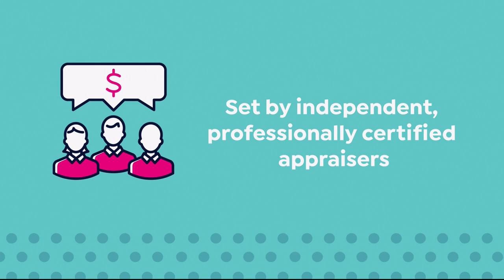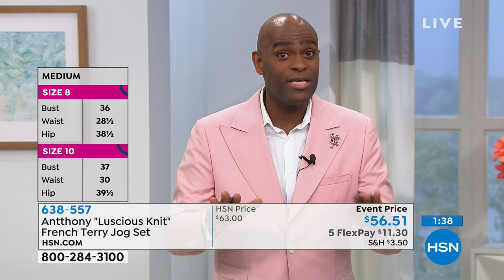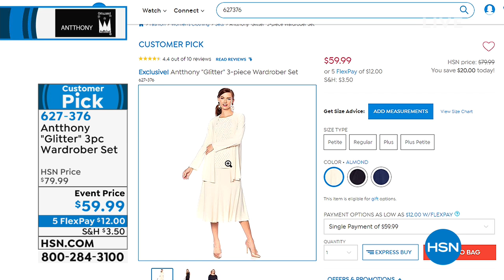HSN | Antthony Design Original Fashions 02.24.2019 - 06 PM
Discover beautiful contemporary fashions in easy knits and unique prints. Made with comfort in mind. These flattering fashions are designed to be worn from morning to night.